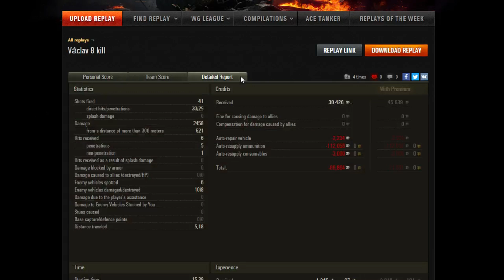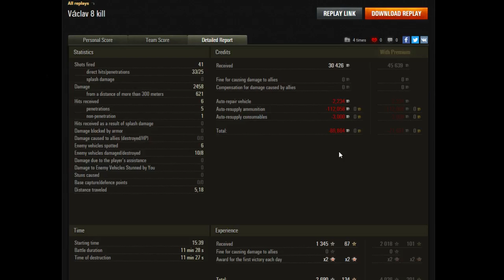Boti , Modrý Hráči , Epický výkon a Všechno v jedné bitvě !!! (Komentované replaye s Konvim)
Dnes se společně podíváme na jednu velmi zajímavou bitvu kterou mi poslal někdo z vás na můj email a téhle bitvě bude snad úplně všechno co vás jenom napadne !!!

Komentované replaye
Replaye
Boti
Modrý hráči
Epický výkon
Super bitva